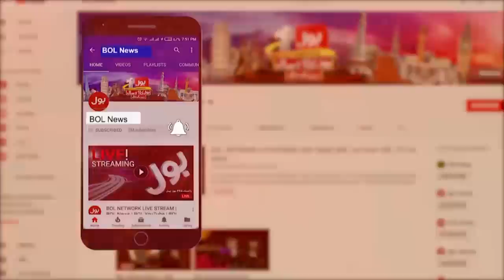BOL NEWS BULLETIN | 3 PM | 29 December 2022 | Big Story !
PTI Members Resignations
Asad Qaiser Media talk
Qasim Suri Media talk
Sami Ibrahim Shocking Analysis On PTI Members Resignation
imran Khan Meeting In Zaman Park Live Updates
PMLN Holds NSC Meeting